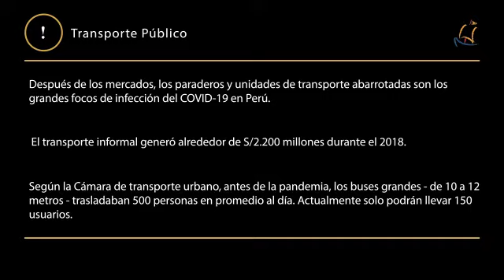[Amigos con Derechos] Episodio 11: Transporte público tras cuarentena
Los primeros días tras el levantamiento de la cuarentena encuentra una ciudad con restricciones pero con el mismo sistema de transporte, tanto público como privado. Entre subsidios, apertura de carreteras, asientos separados y campañas de concientización, ¿qué tipo de transporte seguimos teniendo y qué debe cambiar para no aumentar el contagio?